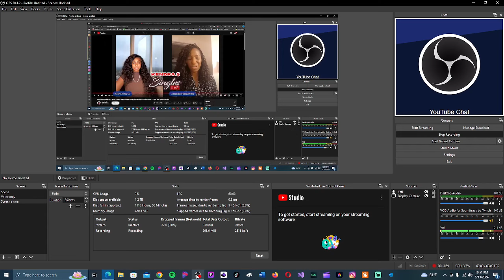She Got Divorced And Got Pregnant By Her Ex-Husband And Is Now Looking For A Man Making $100k